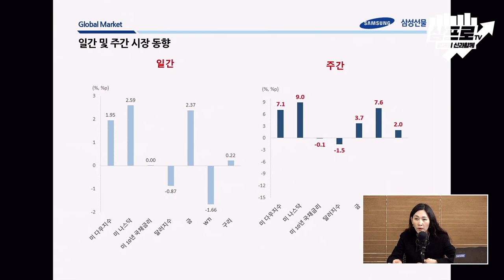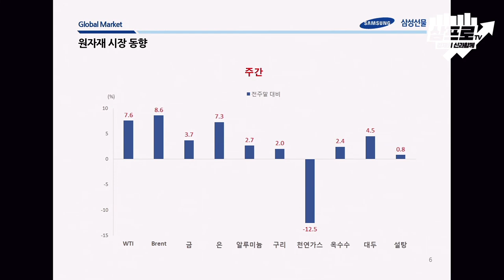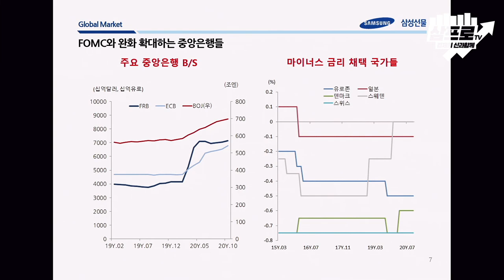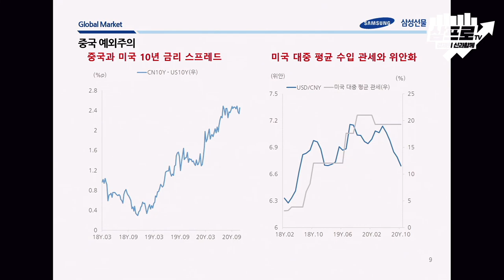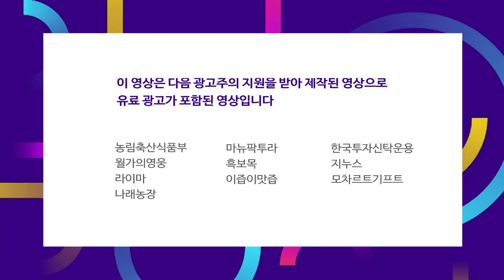미대선 혼란에도 시장은 오히려 올랐다고? f_전승지 책임연구위원